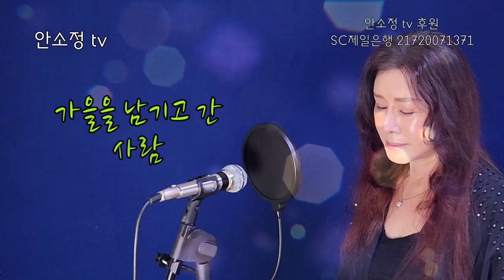'가을을 남기고 간 사랑' (원곡 패티김) - COVER BY DYK 안소정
도전 1,000곡의 약속을 지킬 수 있도록 1,000일 동안 함께해 주신 팬 여러분께 진심으로 감사드립니다. 오랜 기다림 끝에 세상에 나온 신곡 '노래 같지 않은 노래'가 인생곡이 될 수 있도록 다양한 방송 매체 출연과 공연 활동을 재개하여 성원에 보답하겠습니다.

팬 여러분과 함께 이룬 도전 1,000곡의 아름다운 마무리가 우리 모두의 꿈을 향한 새로운 시작이 될 수 있기를 소망합니다.

* '좋아요', '구독'과 함께 종 모양의 '알람'을 누르시면 아침 7시에 락, 발라드, 트롯, 재즈, 팝 등 다양한 장르의 노래가 전달됩니다.

예금주 안*정